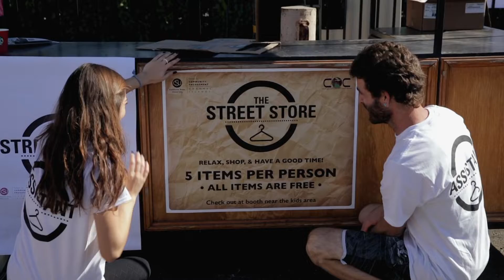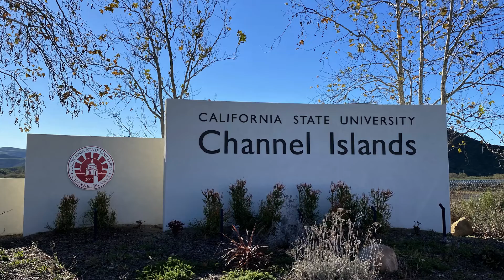CSU Channel Islands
California State University Channel Islands (CI), located in Camarillo, California, is a student-centered, four-year, public university known for its interdisciplinary, multicultural, and international perspectives and its emphasis on experiential and service learning.

CI's strong academic programs focus on liberal studies, sciences, business, teaching credentials and innovative master's degrees such as the M.S. in Bioinformatics.  Students benefit from individual attention, up-to-date technology, and classroom instruction augmented by stellar faculty research. The University promotes partnerships with the community and works to build pathways to college for Ventura County residents. CI is a responsible citizen of the region and actively pursues sustainable and energy efficient practices.

Founded in 2002 as the 23rd and newest campus of the CSU system, California State University Channel Islands (CI) offers an unparalleled student-centered learning experience in one of Southern California’s most scenic settings.